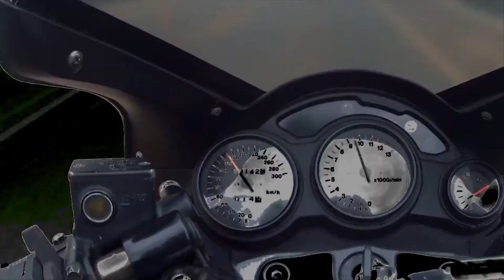MOTO BARULHENTA ODEIO?!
Canal mais voltado para o mundo das duas rodas.
Amor por Motos tenho faz muito tempo.
Nesse canal também posto vídeos com um tom de humor e não apenas falo só sobre motos.
Mostro um pouco do meu dia a dia também.
Convido sempre a ver e conhecer meu canal, recomendo que vejam minhas PlayLists.
Aceito críticas e propostas para melhoria contínua do canal.